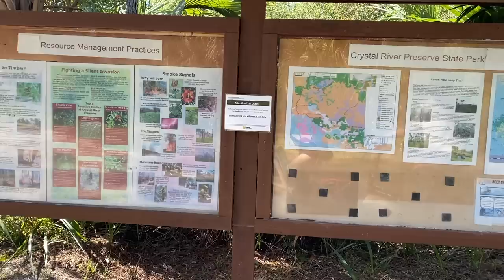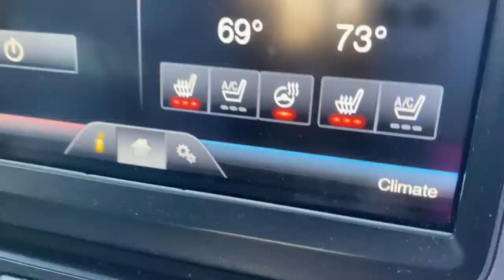Our RV Has Been INVADED! Send Help!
Have you ever had your RV invaded by ants?   What do you do to get rid of the pests?!  RV life in FLorida is never dull, ants, alligator nests and the best beach to find shells!

We Would LOVE to Connect With You!

Full Time RVing Travel Vlog Episode 99 Highlights
0:00 Full Time RV Living with Til Further Notice!
0:47 RV Ant Invasion!
3:29 Crystal River Florida -It's COLD!
5:05 We found a Baby Alligator!
7:35 Honeymoon beach State Park Has the best shells!

We would love to have you join us on our full time rv living - adventure travel vlog as we navigate the fifth wheel lifestyle with our F450 Truck (Tilly) and our Vanleigh Vilano (Tag-A-Long too)